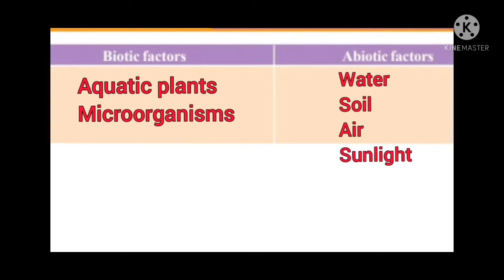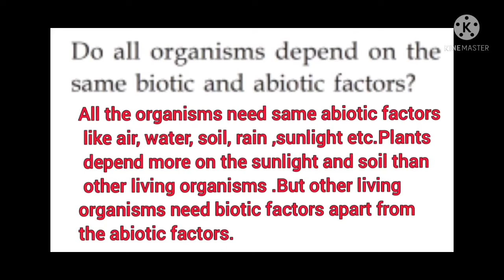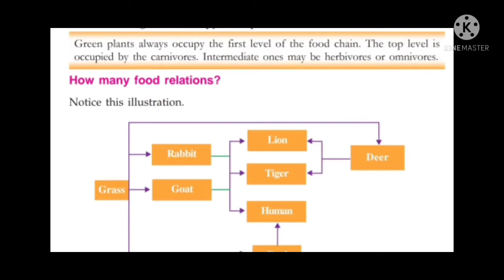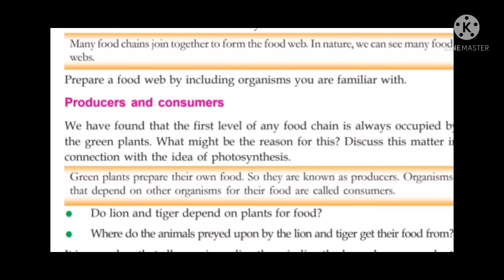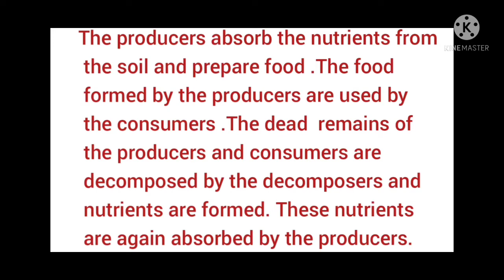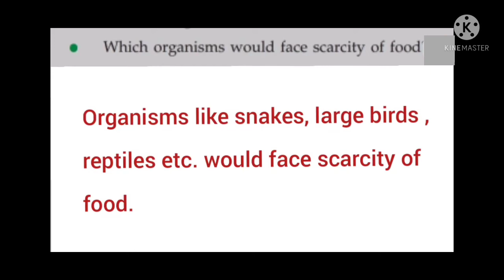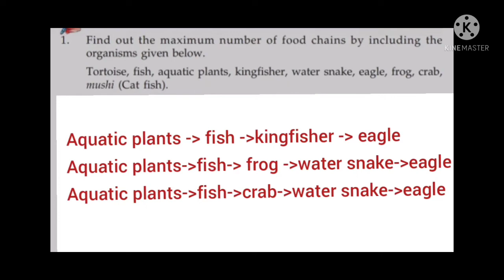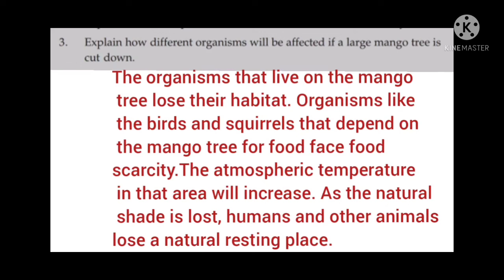Standard 6 / Basic Science / Unit 6 / Living in Harmony / Full Question and Answers In One Video